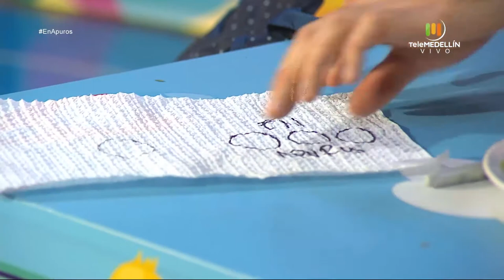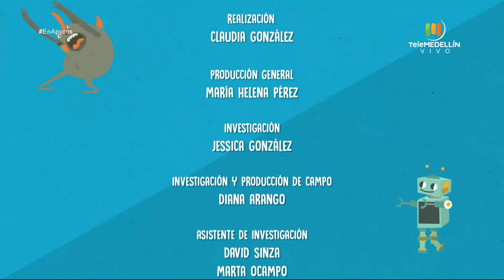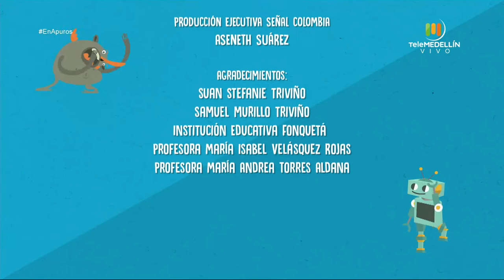Importancia de las TAREAS para el DESARROLLO COGNITIVO de los hijos [En Apuros] Telemedellín